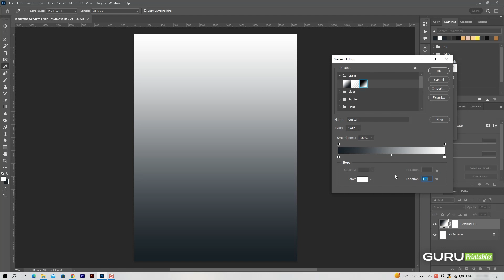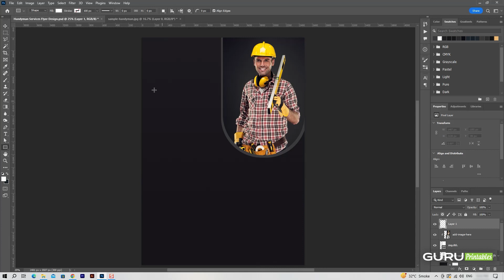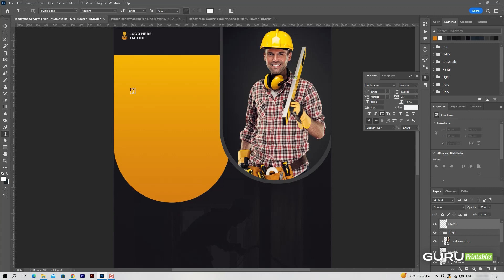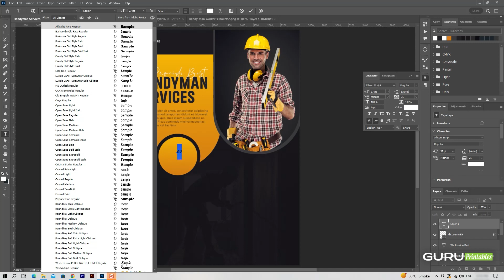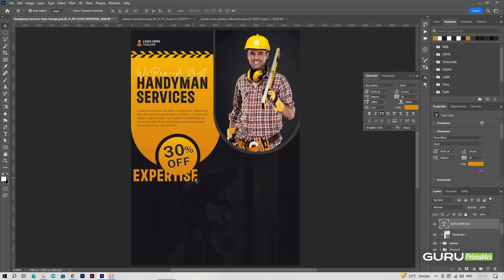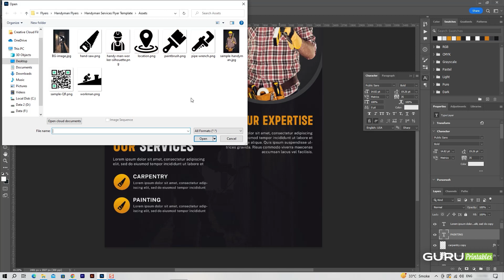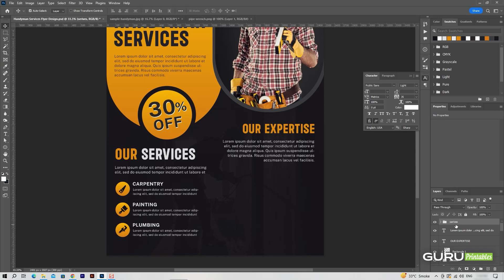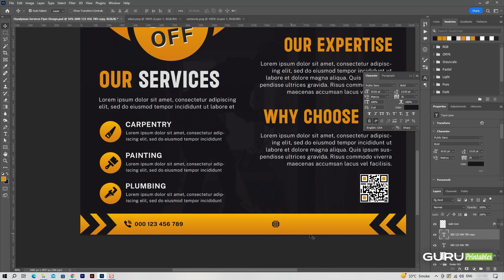Handyman Flyer in Adobe Photoshop: The Key to Growing Your Business and Attracting More Customers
Are you a handyman looking to take your business to new heights? Discover the power of handyman flyers and unlock the key to growing your business and attracting more customers! In this comprehensive guide, we reveal proven strategies and techniques to help you create effective and attention-grabbing flyers that will skyrocket your business success.

From design tips to persuasive copywriting, we leave no stone unturned in our quest to help you dominate your local market. With handyman flyers as your secret weapon, you can transform your business and watch your profits soar!

Don't miss out on this game-changing opportunity to boost your handyman business.